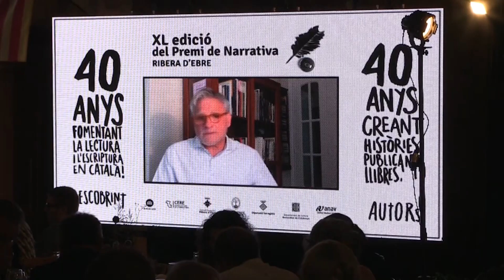Arriba la 41a edició del Premi de Narrativa de la Ribera d’Ebre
Vinebre donarà el tret de sortida a la festa major aquest dissabte, amb la 41a edició del Premi de Narrativa de la Ribera d’Ebre. Es tracta del premi literari més veterà de les Terres de l’Ebre, i s’emmarca en el sopar literari. L’alcaldessa de Vinebre, Tere Viña, apunta que el premi té un gran significat per al poble i la comarca.

El certamen acull escriptors i escriptores d’arreu de Catalunya, i suposa la publicació a Cossetània Edicions, a més d’una dotació econòmica. En la darrera edició, la guardonada va ser Asunción Cesena, amb l’obra ‘La corona esquerdada’, sobre el llinatge dels borbons.

La Festa Major de Vinebre inclou enguany altres actes com les cucanyes, la festa Itinera o una exposició de Cisco Amorós. Per als més petits hi haurà la festa de l’escuma, una gimcana popular i l’espectacle Xup-Xup.